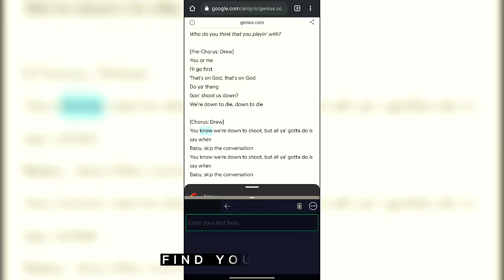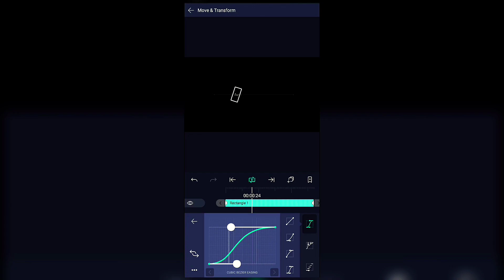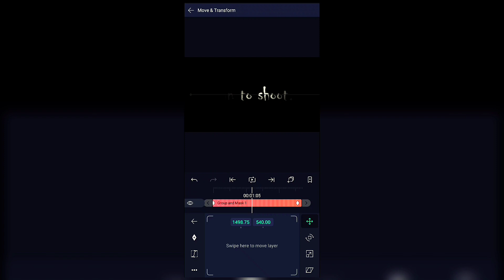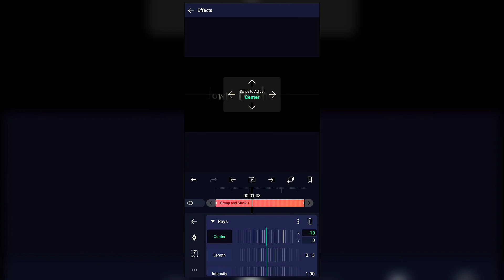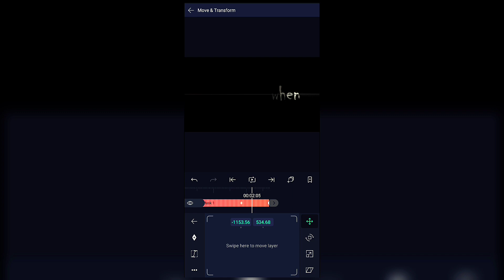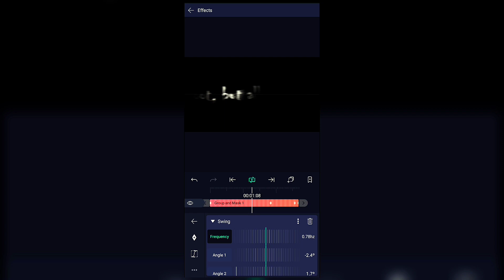HOW TO MAKE TEXT ANIMATION FOR TYPOGRAPHY ALIGHT MOTION TUTORIAL| Android & iOS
✅File downloading Page ✅
( All items are free )

                        🎶Music Credit 🎶